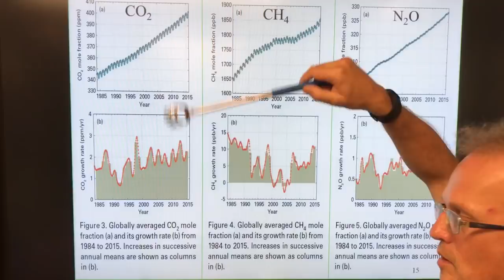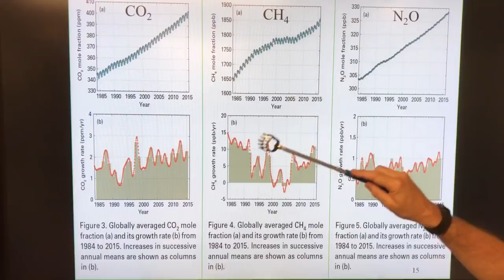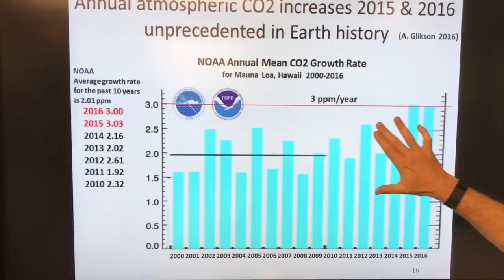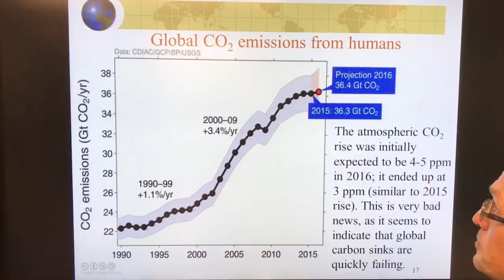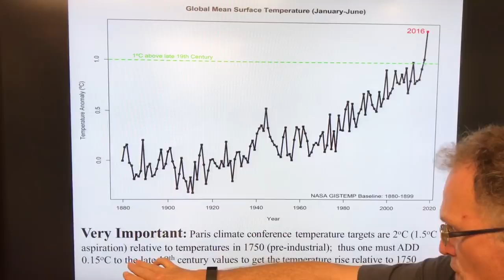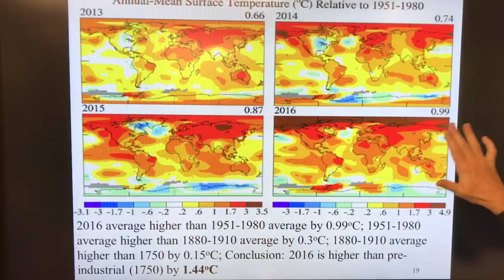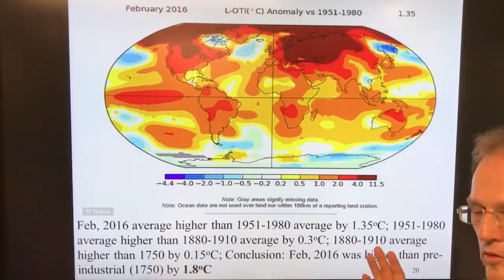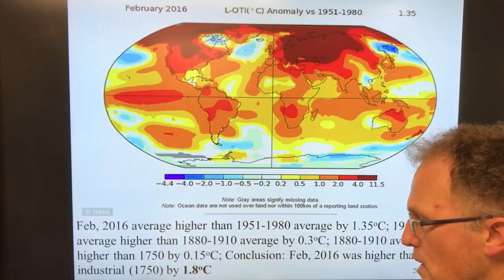Vital Info: Paris 2 Degree Rise Relates to 1750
In 2015 and 2016 atmospheric concentrations of carbon dioxide spiked upward by record amounts. How was this possible, given claims that global human emissions flattened out?
Does it really mean that forests and oceans are absorbing less carbon?

The Paris Accord "safe temperature level of 2 degrees C (hope 1.5)" is relative to a start year of 1750 (pre-industrial). Please remember this; it is VERY important!!